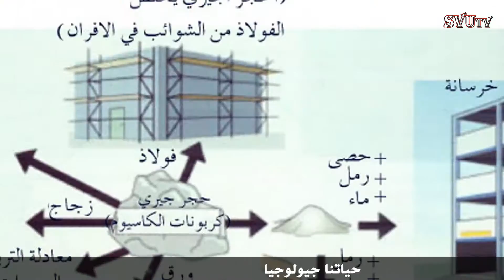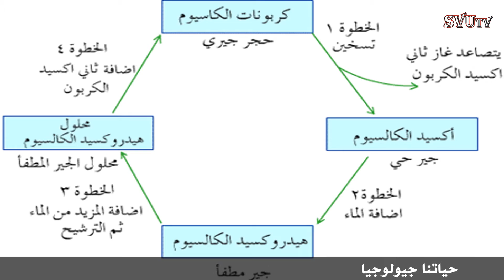الحلقة السادسة من برنامج حياتنا جيولوجيا (الحجر الجيري)